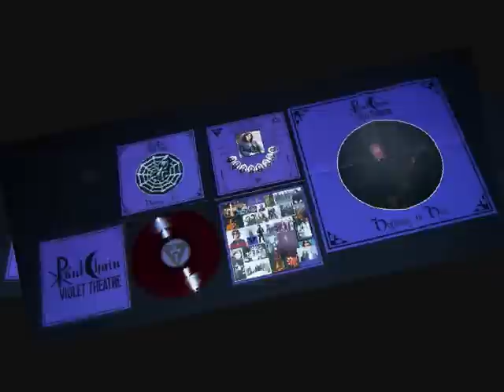Paul Chain Violet Theatre - Never Cry - 02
Heavy Doom Metal band from Pesaro

Paul Chain Violet Theatre - Highway to Hell (Picture Disc) (Minotauro Records 1986)

Reissued on Vinyl Version by High Roller Records (2011)

The vinyl reissue is limited to 500 copies
-- 150 copies x purple vinyl + Poster and cardboard insert
-- 350 copies x black vinyl + Poster and cardboard insert
Does exist a RARE vinyl Test Pressing version with white label limited to 7 copies only...

Paul Chain -- guitar, keyboards, organ, synths, vocals
Laura Christ - vocals
Paul Dark - bass
Claud Galley - bass
Sanctis Ghoram - vocals
Eric Lumen - drums
Tomas "Hand" Chaste - drums
Milena Lanciaprima - vocals